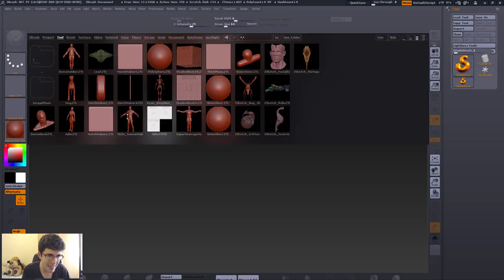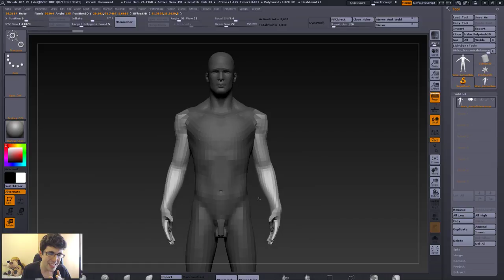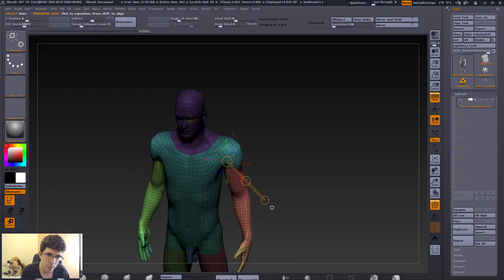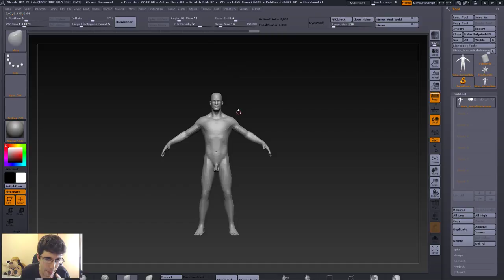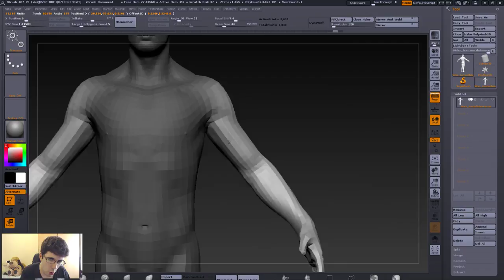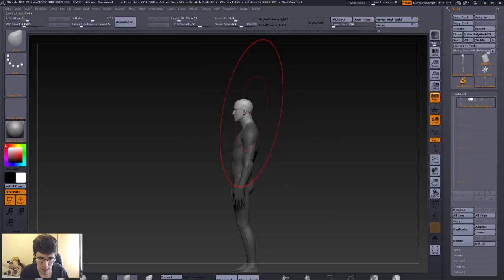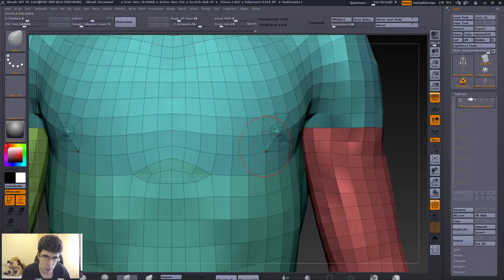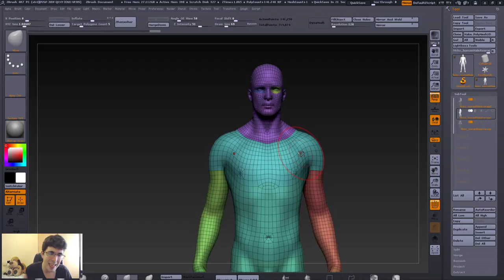Tutorial Zbrush en Español #18 | Como posar personajes con Transpose